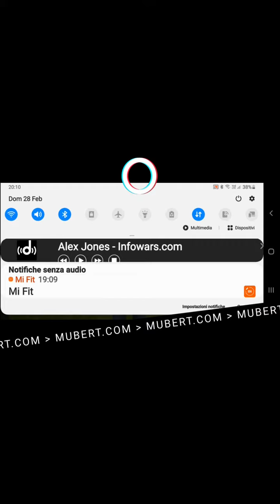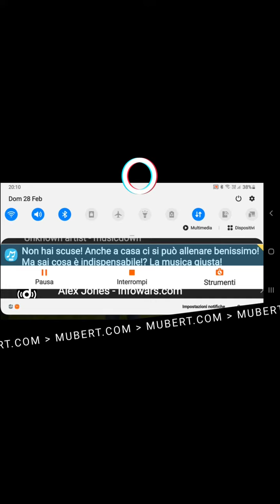mubertcomexperiment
mubert com  experiment